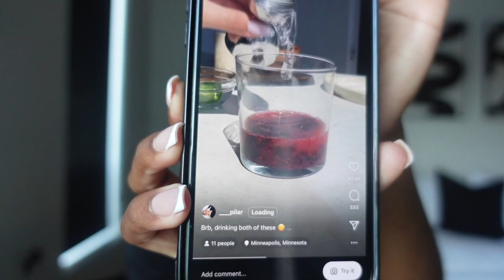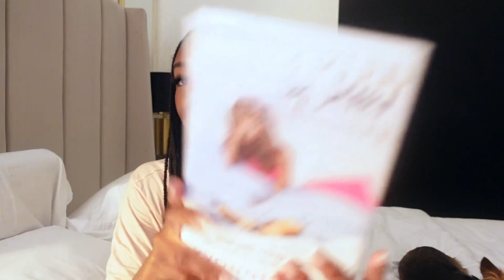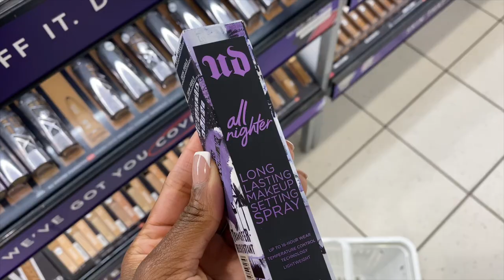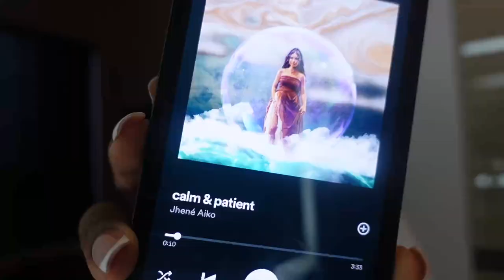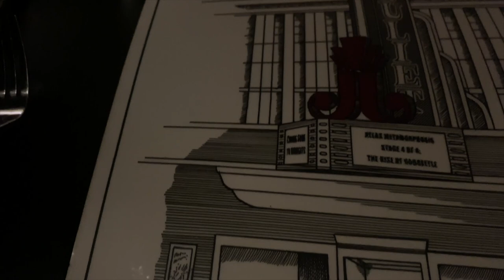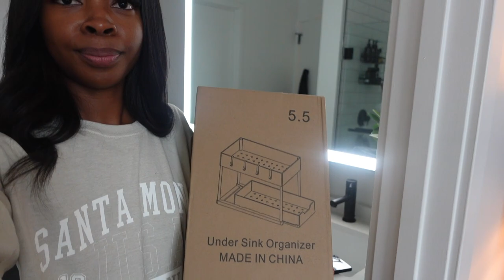A FEW DAYS IN MY LIFE | Mocktail Recipe, Ulta Haul, Dinner in Houston & Getting Out of a Funk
Whew! Let's get into video number 3! In this week's vlog, we do a little car karaoke, I take you all with me to dinner - a NEW hairstyle, a little makeup haul, GRWM, home organization, you name it, we did it! I am so happy to hear that y'all are enjoying the vlogs.

Philippians 4:6-7 NIV "Do not be anxious about anything, but in every situation, by prayer and petition, with thanksgiving, present your requests to God. And the peace of God, which transcends all understanding, will guard your hearts and your minds in Christ Jesus."

Other Things/Items Mentioned:
Amazon Items